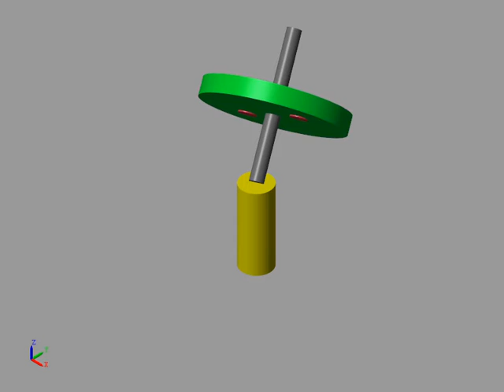Gyro moment experiment 4 (simscape multibody)